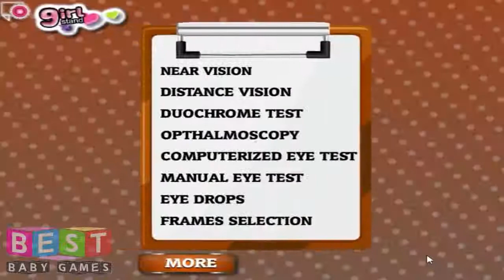ღ Talking Ben Eye Care TV Episode - Baby Games for Kids